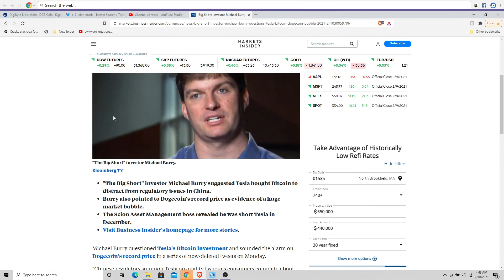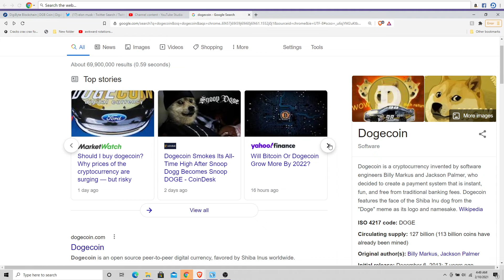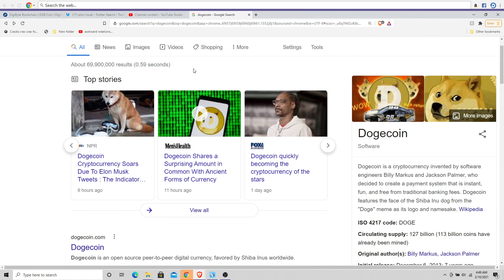Dogecoin To 1$ Uncle Elon Can We Make It Happen?